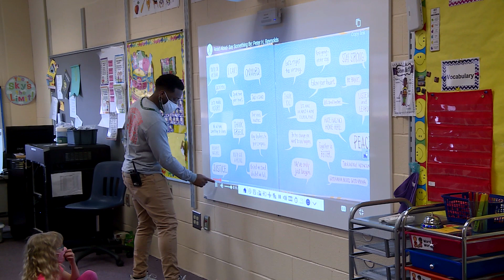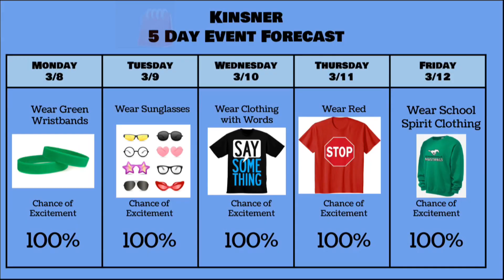60 Seconds with the Superintendent, vol. #199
'Say Something Week' is coming to a close, but the lessons learned, and the attitudes expressed live on throughout the school year. Dr. Ryba takes us to Kinsner Elementary School to learn more.